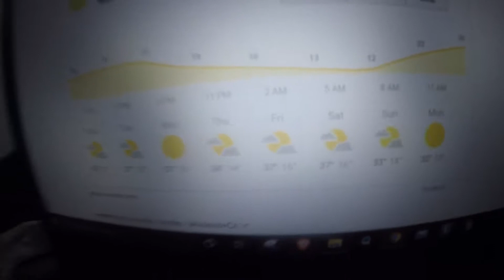Day 551 USA Diary – Quarantäne Tag 48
4. Mai 2020,
selbstverständlich wieder der Typ mit dem Laubbläser,
Leanne super fleißig – alles sauber gemacht und Orangen geputzt,
super heißes Wetter bald,
Leanne fängt an mit dem Auspressen der Orangen,
etwas matschig in der Birne und Nase dicht,
Orangen Auspressen dauert ewig,
Knapp drei Gallonen (11 ½ Liter) sind es geworden,
Nachbar grillt und raucht uns wieder ein,
kein Fox Grove Park mehr heute,
Lachs vom Grill zum Abendessen,
Frisch gepresseter Orangensaft auch super lecker,
Enttäuschung beim Paket Auspacken,
Mücke im Schlafzimmer,
Linsen für die GoPro doch ok.

Awesome trading app for crypto (Voyager): $25 free Bitcoin with Code: JQP5PY
Crypto Exchange you can trust (Coinbase):

Stuff I use:
My GoPro
My Phone
My Laptop

Amazon Prime FREE 30-day TRIAL
Prime Student 6-month Trial